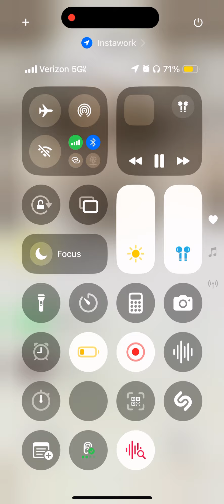New York Izz Tells Wack100 from No Jumper SMD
New York Izz Tells Wack 100 To SMD for disrespecting his father and sister on clubhouse